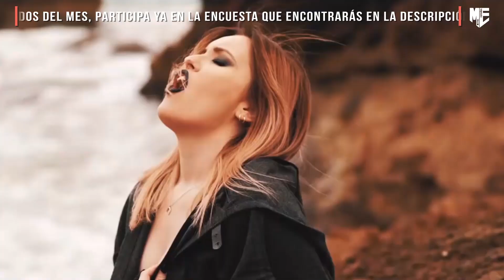MEJOR VIDEOCLIP DE MAYO || NOMINADOS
Ya está disponible la encuesta para que elijamos entre todos cuales fueron los videoclips más destacados del mes pasado. En esta ocasión os hemos preparado un pequeño vídeo con un fragmento de las 26 propuestas para que podáis conocer un poco mejor a las bandas y os dejamos en nuestras redes sociales y en un playlist en este mismo canal los enlaces a todos los videoclips completos.

Tema de fondo: "Emerger", corte del nuevo trabajo de la banda Brutal.